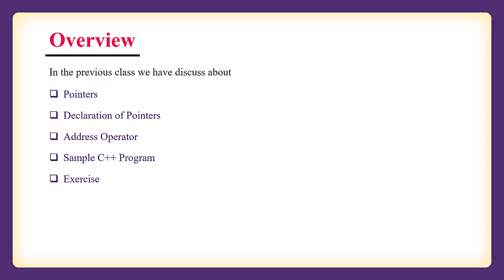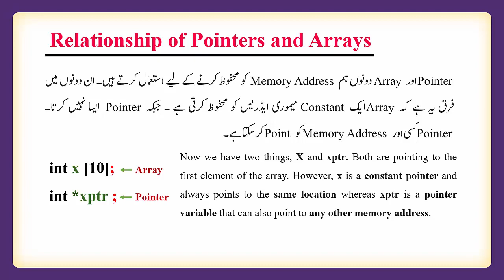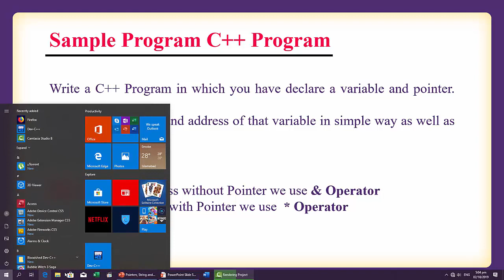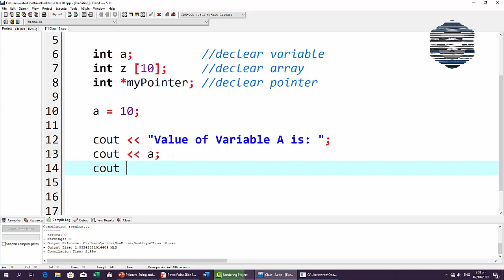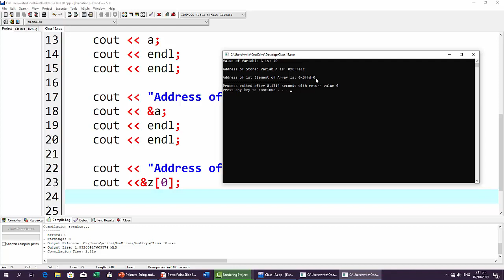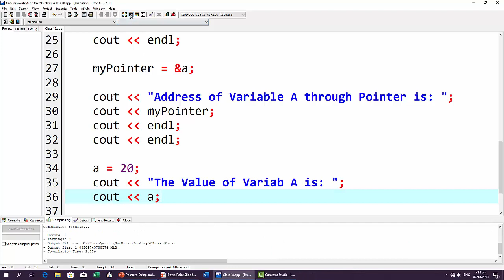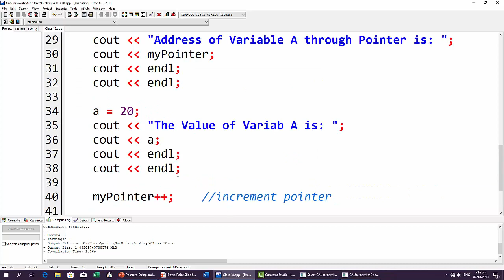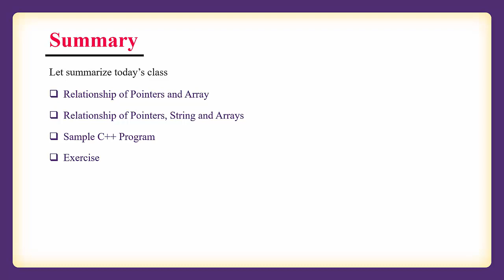CS201 Short Lecture - 18 | VU Short Lecture | Pointers, String and Arrays in (Urdu / Hindi)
In this lecture on Introduction to Programming, we will introduce three important concepts: pointers, strings, and arrays. We will begin by discussing pointers, which are variables that store memory addresses. We will explain how pointers can be used to manipulate data stored in memory, and we will explore their use in programming languages like C++.

Next, we will move on to the concept of strings, which are a sequence of characters in a programming language. We will discuss how to declare and initialize strings, and we will explore various string manipulation functions.

Finally, we will cover arrays, which are collections of data elements that are stored in contiguous memory locations. We will explain how to declare, initialize, and access array elements, and we will explore various operations that can be performed on arrays.

Throughout the lecture, we will provide code examples and practical applications of these concepts. We will also discuss common mistakes and pitfalls when working with pointers, strings, and arrays.

By the end of this lecture, you will have a solid understanding of these fundamental concepts in programming. This knowledge will be essential as you continue to explore more advanced programming concepts in future lectures.

Admin
Channel: Virtual Student Support Services
Channel: 24/7 Teachers Online
Channel: Key to Success
Channel: Home Stuff
Channel: Love Laugh Learn Live
Channel: No Need of Academy